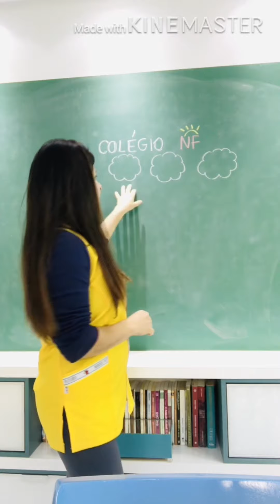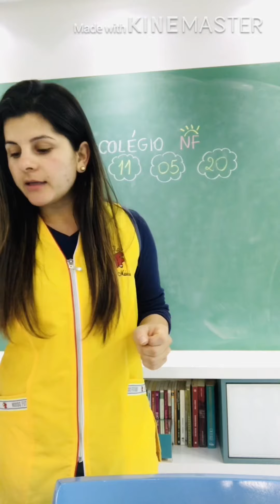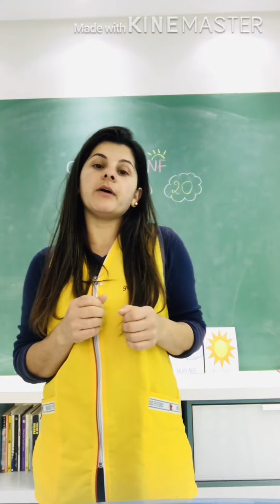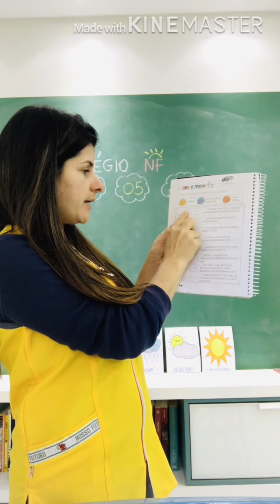1º Ano do fundamental-Geografia- Previsão do tempo-11/05